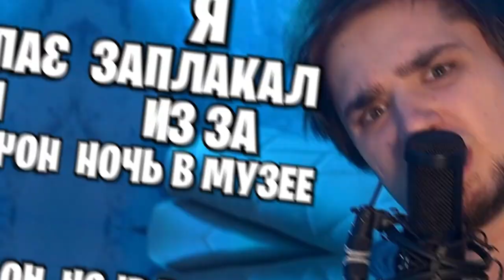Я ЗАПЛАКАЛ ИЗ-ЗА ТРИЛОГИИ НОЧЬ В МУЗЕЕ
Я заплакал из-за трилогии Ночь в Музее. Вы по любому не замечали этого в детстве. Смешное видео, обзор главного героя тролигии и озвучка.